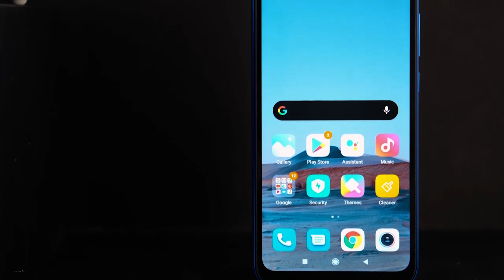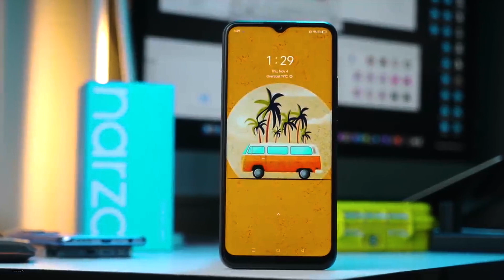ازاي محدش خد باله من الموبايلات دي | موبايلات ممتازة بس مينفعش تشتريها نهاية السنة 2022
احذر شراء هذه الموبايلات نهاية 2022
الموبايلات الاكثر مبيعا من الافضل الى الاسوأ نهاية السنة
ازاى محدش خد باله من هذه الموبايلات الكارثية